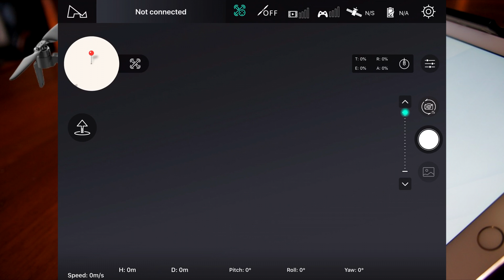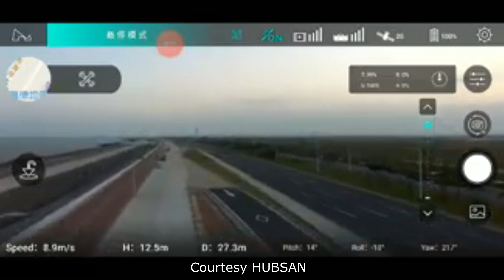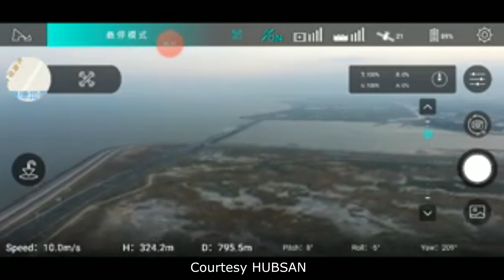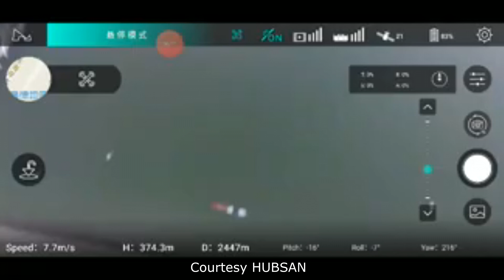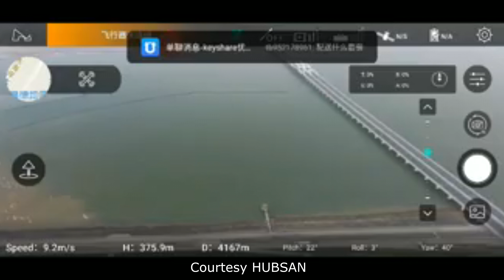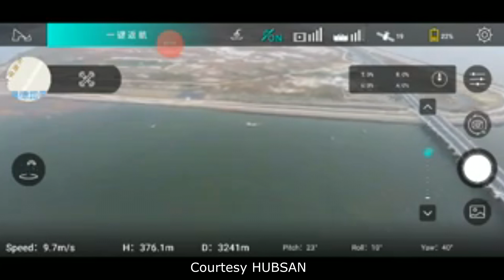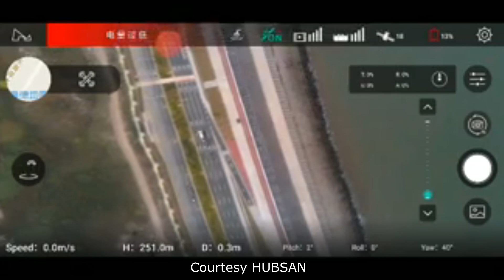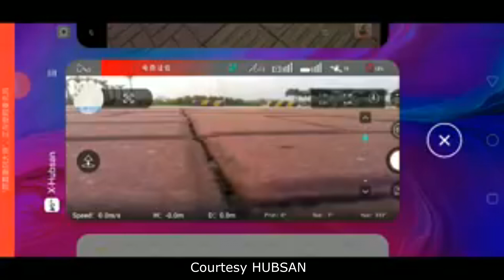HUBSAN ZINO PRO, ecco A QUALE DISTANZA ARRIVA | RANGE TEST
Il primo video in cui viene chiaramente mostrato a quanto può andare lontano il drone ZINO PRO sia per quanto riguarda il segnale radio che per la capacità della batteria che è la stessa dello Zino normale.